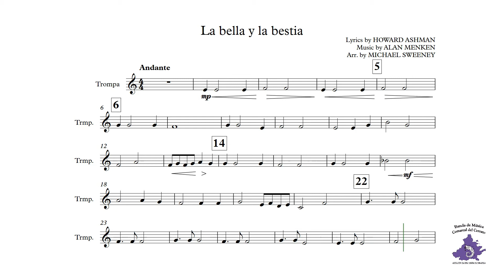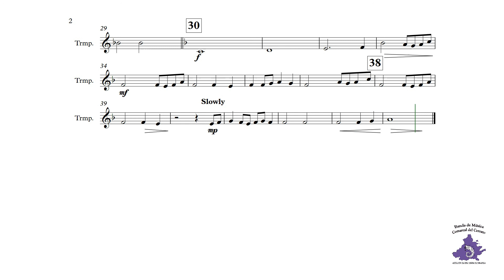La bella y la bestia - Trompa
Material de Estudio para la Banda de Música Comarcal del Cerrato de Baltanás.
La bella y la bestia, para Trompa.